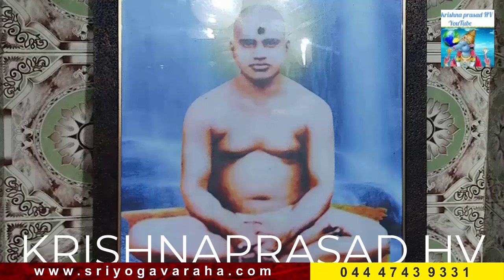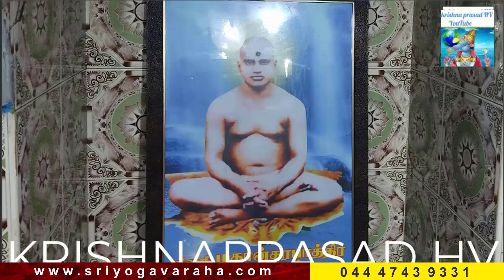Karma Cleansing Karapathitam Sivaprakasa Swamigal History Part 6